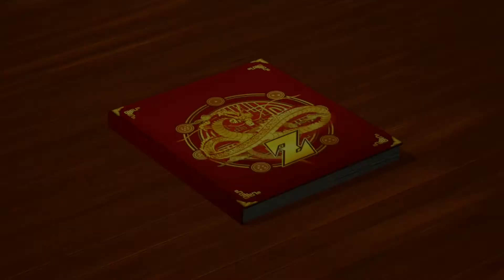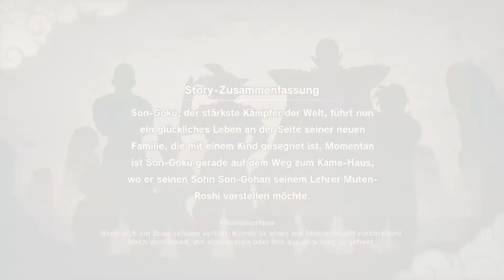Dragon Ball Z Kakarot 🐲 Deutsch #02 Wir reisen zu Muten - Roshi Let's Play DragonBall Z Kakarot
Ein dickes Hallo an alle Youtuber.ツ
-Kommt mit zu meinen Twitch

- Hier entlang zu Facebook ↓
Ich danke euch für jegliche Unterstützung jeglicher Art zu  ▁ ▂ ▃ ▄ ▅ ▆ █ 100 %